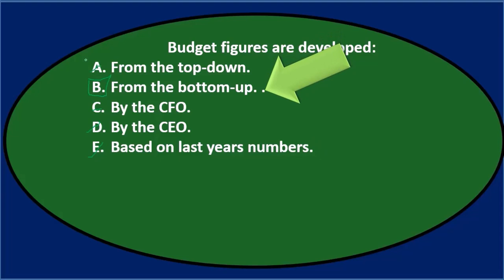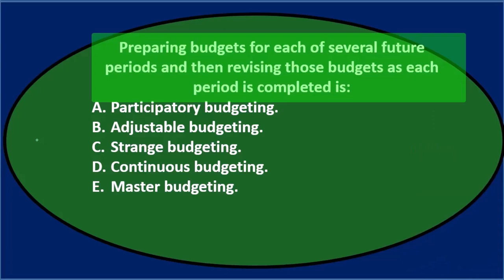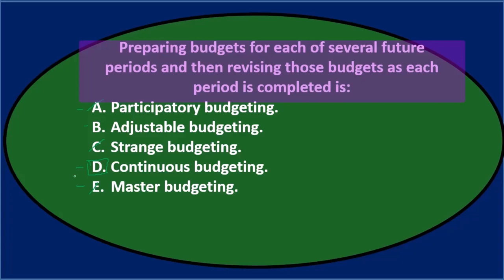Multiple Choice 5 Part 2 Master Budgets